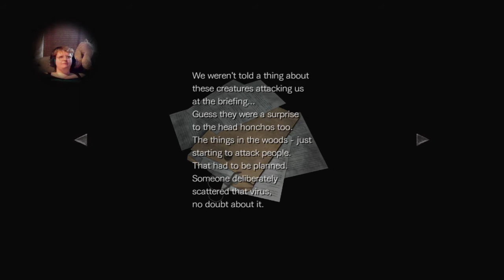Resident Evil Zero - Part 7 - And You get a Boss!